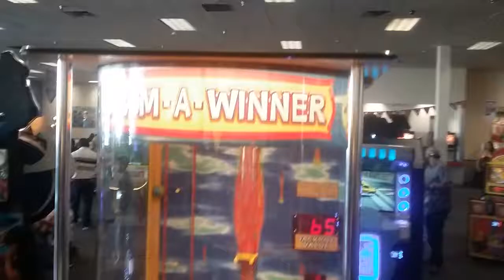Slam a winner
Slam a winner chuck e cheese